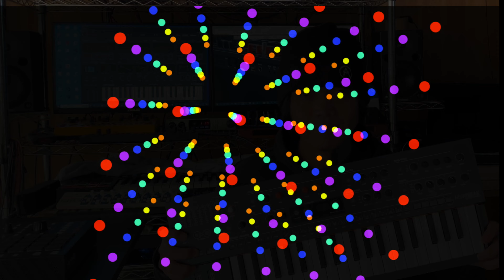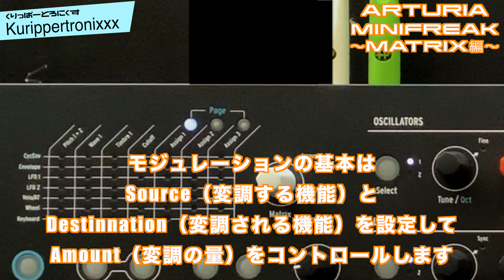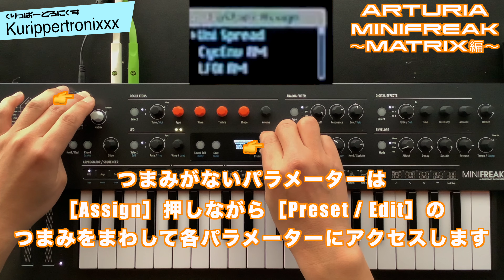Arturia MiniFreak アートリア ミニフリーク 操作方法 その9 〜Matrix編〜｜初心者でもわかる 解説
Arturia MiniFreak メーカーHP

Arturia MiniFreak アートリア ミニフリーク  操作方法
その9 〜Matrix編～ | 初心者でもわかる 解説

エクスペリメンタル・ハイブリッド・シンセサイザーMicroFreakからポリフォニック・ハイブリッド・キーボードに進化した
Spontaneous Algorithmic Synthesizer
（自発的アルゴリズミック・シンセサイザー）

【MiniFreak】

37鍵のミニ鍵盤にデュアルシンセエンジン、マルチエフェクトなど本格的なシンセサイザーに進化しました。

今回は【Matrix】機能についての解説です。

【Arturia MiniFreak アートリア マイクロフリーク｜くりっぱーとろにくす連動ブログ】
【Arturia MiniFreak｜関連動画】

arturia minifreak ambient

arturia minifreak 価格

arturia minifreak no talking

arturia minifreak ambient
arturia minifreak audio in

arturia minifreak bass
arturia minifreak bobeats

arturia minifreak demo
arturia minifreak drums
arturia minifreak release date
arturia mini freak deutsch

arturia minifreak español

arturia minifreak fr

arturia minifreak hybrid keyboard synthesizer 37-key
arturia minifreak polyphonic hybrid keyboard synthesizer
arturia microfreak vs hydrasynth
arturia microfreak vs hydrasynth explorer
arturia mini freak polyphonic hybrid keyboard

arturia minifreak jam

arturia minifreak 価格
arturia minifreak 37-key hybrid synthesizer

arturia minifreak loopop
arturia minifreak les sondiers

arturia minifreak vs microfreak
arturia minifreak vs minilogue xd
arturia minifreak sounds massive

new arturia minifreak

arturia mini freak sound only

arturia minifreak review
arturia microfreak recensione

arturia minifreak techno
arturia minifreak trance
arturia minifreak tutorial
arturia minifreak no talk

arturia minifreak unboxing

arturia minifreak 37

| Arturia MiniFreak 6
arturia minifreak 6-voice polyphonic hybrid synthesizer keyboard